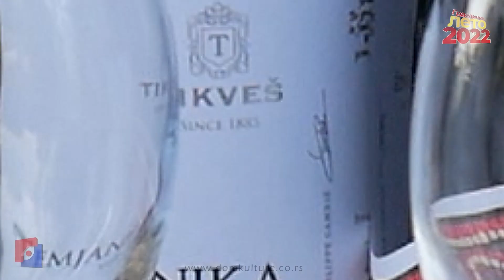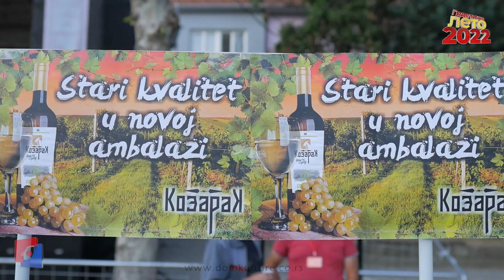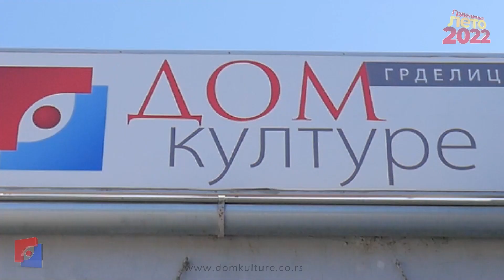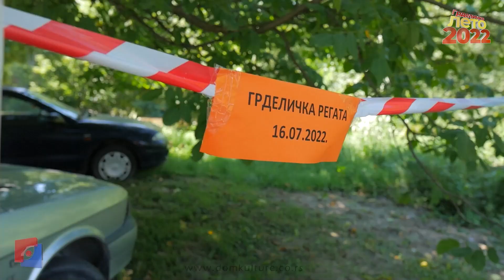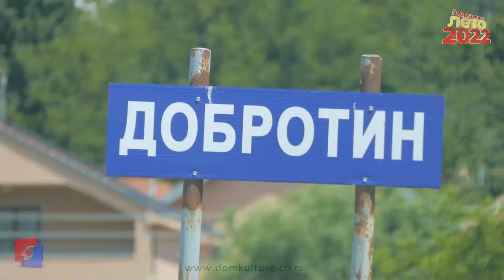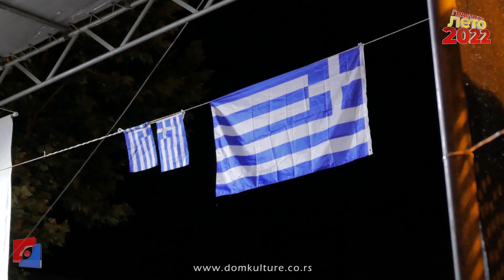Грделичко лето 2022 - РЕТРОСПЕКТИВА